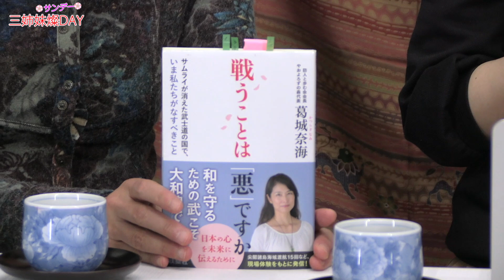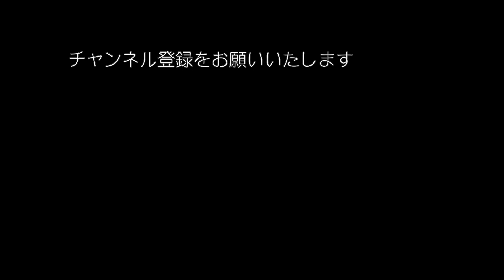【コロナと電通の東京オリンピックの違和感】葛城奈海・佐波優子・sayaが三姉妹として意外と知らない耳より話を女子トーク!三姉妹燦DAY!!三姉妹サンデー!!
長女　なみ　葛城奈海
次女　さなみん　佐波優子
三女　さや　saya
プロデューサー　池田元彦
ディレクター　　高山遊喜
構成　　　　　　石井龍雄
協力　　　　　　寺澤秋森（友禅作家・伝統工芸士）
賛同　　　日本の息吹　瑞穂会
制作　　　皇統（父系男系）を守る国民連合の会
三姉妹燦DAY!! 三姉妹サンデー!!

以下産経新聞より
アパ日本再興大賞に葛城奈海さん
公益財団法人アパ日本再興財団は２７日、日本の成長発展に資する書籍や論文を表彰する「第４回アパ日本再興大賞」にジャーナリスト、葛城奈海(なみ)さんの『戦うことは「悪」ですか　サムライが消えた武士道の国で、いま私たちがなすべきこと』（扶桑社）を選んだと発表した。１２月７日に東京・元赤坂の明治記念館で表彰式が行われ、賞金１０００万円が贈られる。
葛城さんは昭和４５年、東京都出身。東京大農学部卒業後、安全保障問題や自然環境問題に取り組み、本紙ではコラム『直球＆曲球』の執筆を担当している。受賞作は、拉致問題などを題材に、米国をはじめとした戦勝国が作り上げた戦後体制によって現代日本が直面している危機を描いた。
受賞について、葛城さんは「日本再興に向けて戦えと、英霊に背中を押していただける受賞だと思っている」と話した。

佐波優子(さなみ・ゆうこ)
埼玉県出身。戦後問題ジャーナリスト、フリーアナウンサー。
日本文化チャンネル桜キャスターとして、地上波では報道できないニュースを精力的に報道している。その傍ら、陸上自衛隊予備1等陸士として召集に応じ訓練に励む。2001年より硫黄島、南洋諸島、シベリアなどで日本人将兵の遺骨収集にも取り組んでいる。
第3回「真の近代史観」懸賞論文にて最優秀藤誠志賞を受賞。「祖父たちの戦争体験をお聞きする孫の会」「シベリア抑留の真実を学ぶ会」代表。
本書は、新聞やテレビが報じようとしない「愛国女子」の真実に迫るデビュー作。

saya(サヤ) シンガーソングキャスター
人の心を温め励ますオリジナル曲を中心に東京横浜を中心にライブ開催中。日本文化チャンネル桜、三橋TV他各種メディアにも出演。《 チャンネルsaya 》毎週火土更新中。
シンガーsayaの３分間エコノミクス

以下サンスポより 2020/02/26
女性言論人「皇統を守る会」が男系維持を訴え
　「歴史を通じて連綿と守られてきた皇統が断絶すれば、日本が日本でなくなるという一大事になってしまう。憂慮すべき事態が起きている」と訴えたのは、会長に就任したジャーナリスト、葛城奈海（なみ）氏。発起人は葛城氏をはじめ、キャスターの我那覇真子（まさこ）氏、実業家の赤尾由美氏、歌手のｓａｙａ、戦後問題ジャーナリストの佐波優子氏の５人で、昨年１０月の即位の礼を機に設立。この日が発足後初の公の場となり、全員が和装で会見に臨んだ。

　同会では、戦後の占領政策の中で皇籍を離脱した旧宮家の皇籍復帰などを訴え、広く日本社会の理解と「団結」を呼びかけていくとしている。